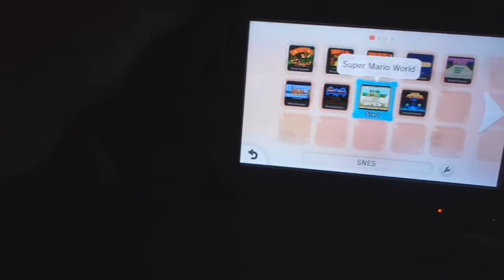Is A Donkey Kong 64 Remake Coming?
Donkey Kong Country 1-3 and Donkey Kong Land 1-3 are available on the eShop now (although they have been in other regions for quite a while), so does that mean a Donkey Kong 64 remake is coming? I explain my thoughts here.